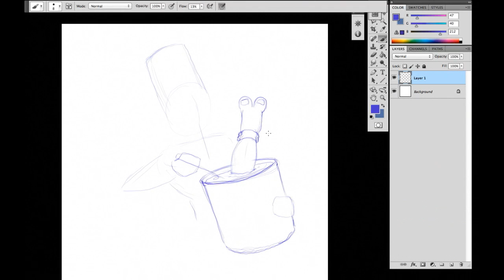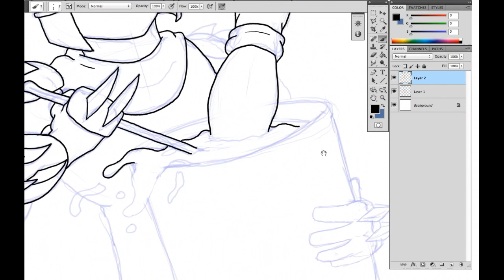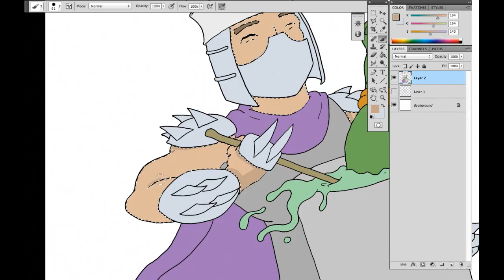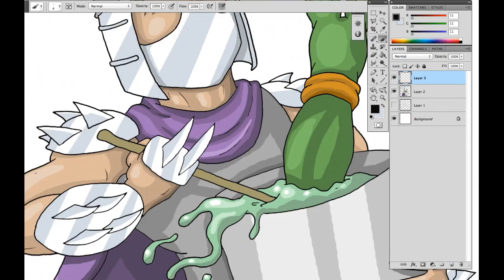JONNY DRAWS: Turtle Soup